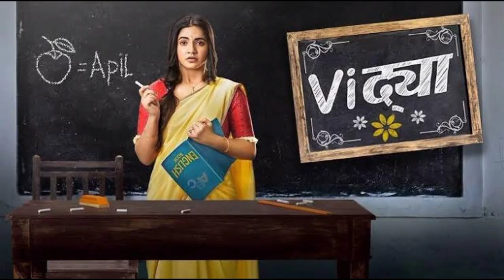Mansi Srivastava All Tv Serials List || Full Filmography || All Web Series List || Ishqbaaz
Mansi Srivastava All Tv Shows and Movies List